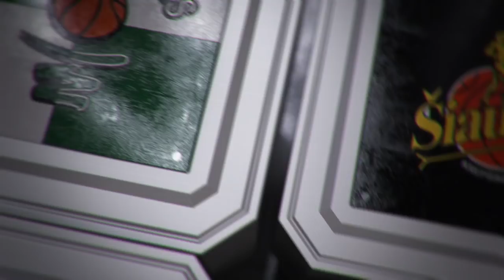Rungtynių apžvalga: Kėdainių „Nevėžis“ – Klaipėdos „Neptūnas“ [2017-03-12]